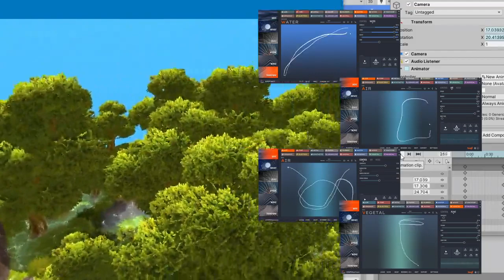Drawing sounds for games in Unity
Using DSP Motion to draw sounds for your games in Unity.